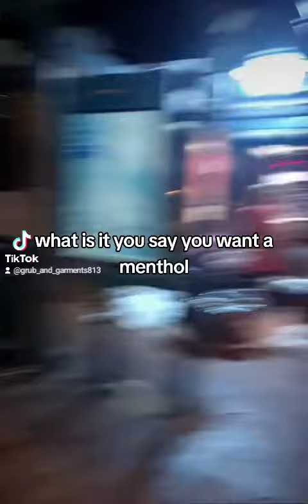Serving Meals to the Homeless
Hey there! We’re working hard to provide clothes and food to the homeless, and every donation helps us make a real difference in their lives. If you could consider contributing or sharing the link, it would mean the world to us and those we’re helping. Thank you so much for your support! God Bless you!

Join us on a journey of compassion and kindness as we strive to make a meaningful impact in the lives of those experiencing homelessness.

In this heartwarming series, we document our efforts to provide nourishment and support to those in need on the streets of our city.

From preparing nutritious meals to distributing them with care and respect, we aim to shed light on the struggles faced by individuals who lack stable housing and access to regular meals.

Through the power of community and collective action, we believe that small acts of generosity can create ripple effects of positivity and change.

Together, let's make a difference, one meal at a time.